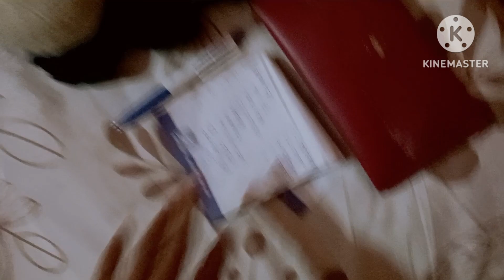fastival ki taiyari kyu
fastival ki taiyari kyu ‎@kakumanasvlogswowmoodanuradhas